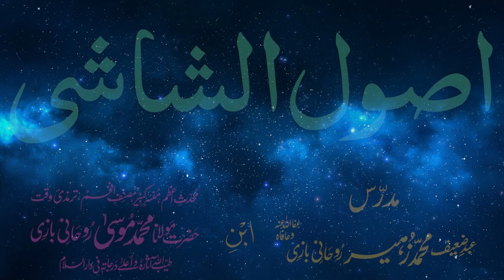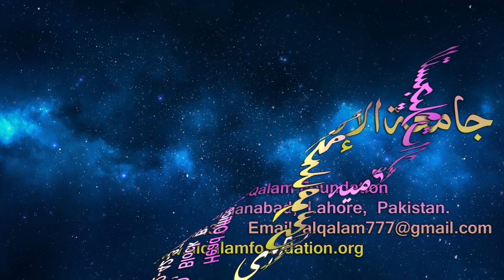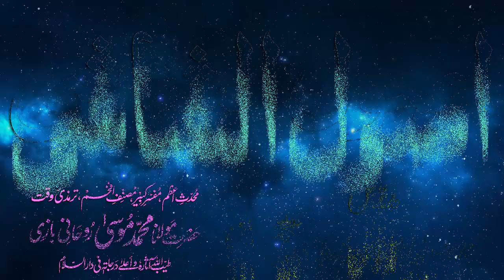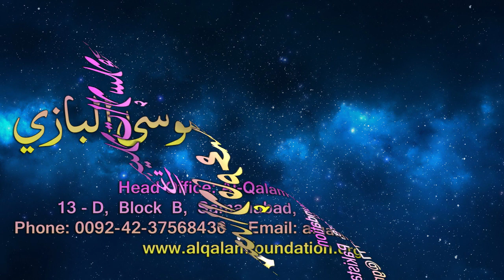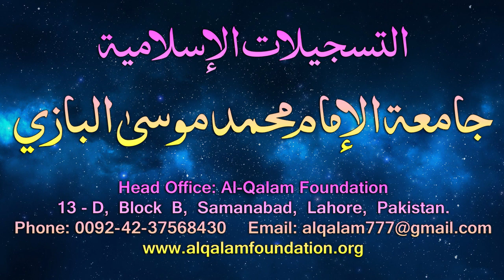Usul-e-Shashi Dars - 112 - page - 092 - by Maulana Muhammad Zuhair Albazi - 17/07/2006